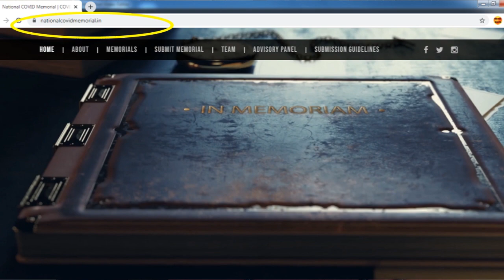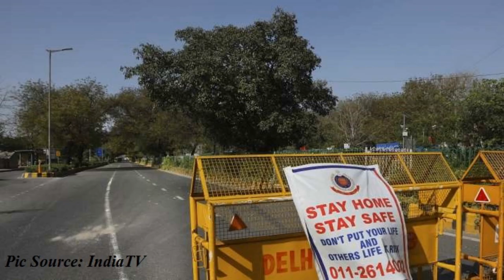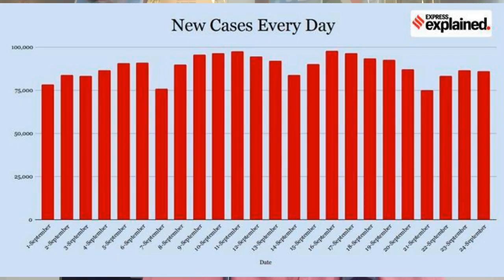One year of Covid in India| भारत में कोविड का एक साल- कल, आज और कल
डॉ मेहुल भट्ट भारत में 1 साल के कोविद के बारे में बात करते हैं। और आने वाले महीनों में हमें क्या उम्मीद करनी चाहिए। साथ ही, भारतीयों के लिए कौन से नए वैक्सीन विकल्प उपलब्ध होंगे।

Dr Mehul Bhatt talks about 1 year of Covid in india. And what should we expect in the coming months. Also, what new vaccine options will be available to Indians.

डॉ मेहुल भट्ट द्वारा COVID पर अन्य वीडियो देखें।

Watch other videos on COVID by Dr Mehul Bhatt. Links given below.